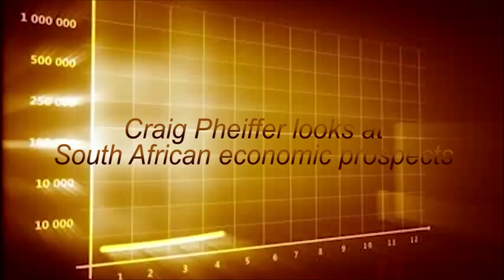Finweek TV ABSA South African economic prospects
Absa's Head of Private Client Asset Management Craig Pheiffer looks at economic prospects for South Africa